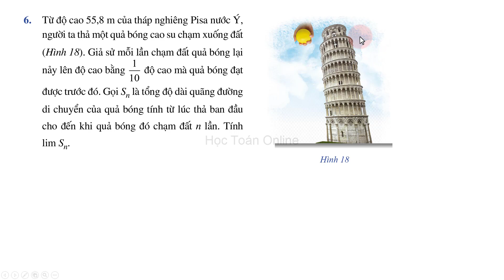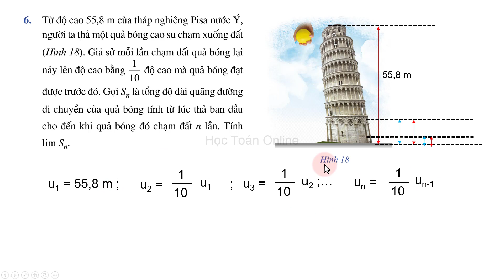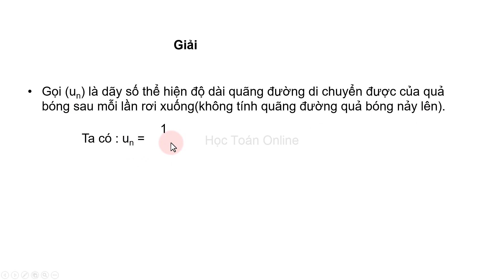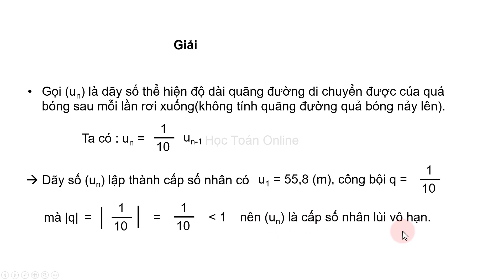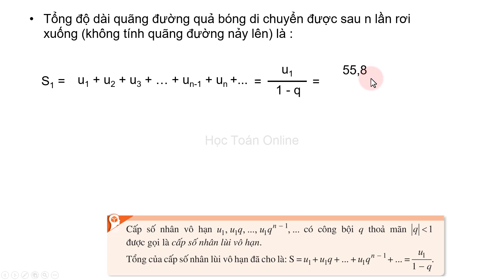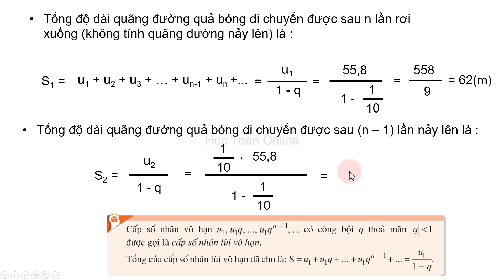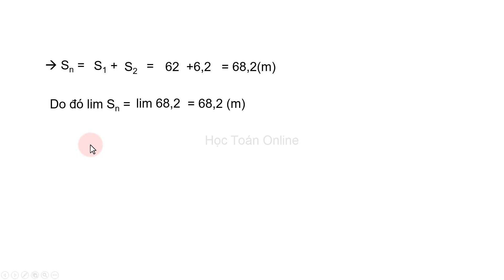Toán lớp 11 sách cánh diều Bài tập cuối chương 3 TIẾT 4 | giải bài tập trang 79,80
Từ độ cao 55,8 m của tháp nghiêng Pisa nước Ý, người ta thả một quả bóng cao su chạm xuống đất (Hình 18). Giả sử mỗi lần chạm đất quả bóng lại này lên độ cao bằng 1/10
độ cao mà quả bóng đạt được trước đó. Gọi Sn là tổng quãng đường di chuyển của quả bóng tính từ lúc thả vật bạn đầu cho đến khi quả bóng đó chạm đất n lần. Tính limSn.